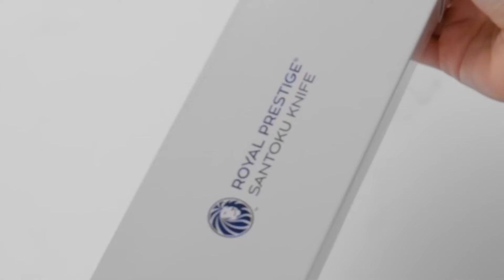Destapemos juntos el cuchillo Santoku Royal Prestige®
*Para una mejor experiencia usa tus audifonos 🎧

Disfruta el corte perfecto en tus alimentos con el cuchillo de cocina más completo y conocido en el mundo gastronómico. Nuestro Santoku es multifuncional, cómodo y preciso, déjate sorprender con su calidad e innovación.

¡Comienza ya! Y Royaliza tu cocina. Pide tu demo gratis para conocer nuestros productos en acción. Recuerda dejar tu like y compartir.

💙 Ponte en contacto con un distribuidor